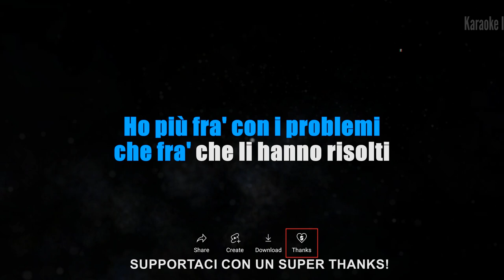SHIVA feat SFERA EBBASTA - ALLELUIA (KARAOKE STRUMENTALE) [base karaoke italiano]🎤